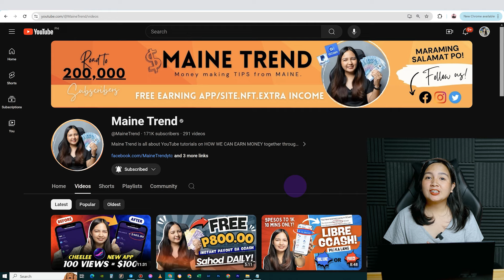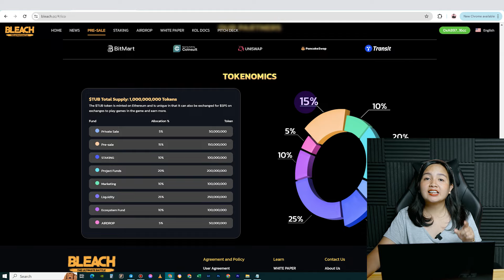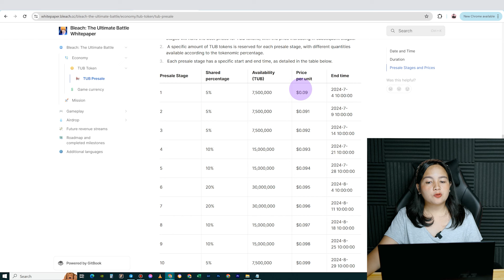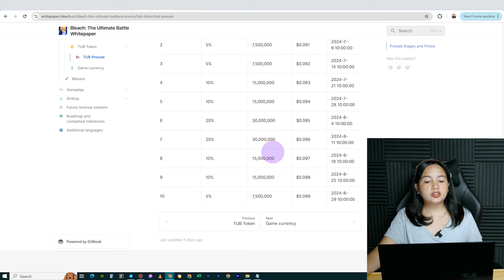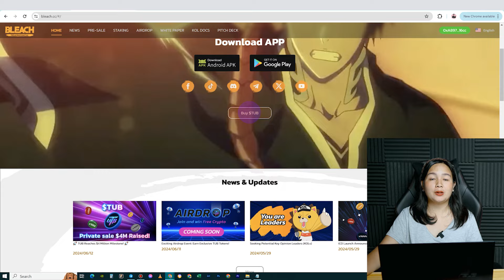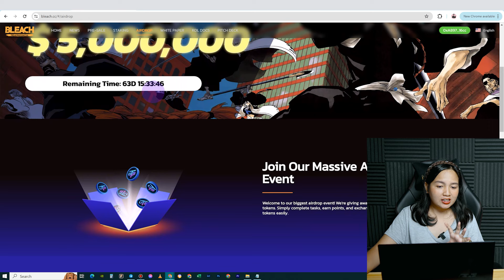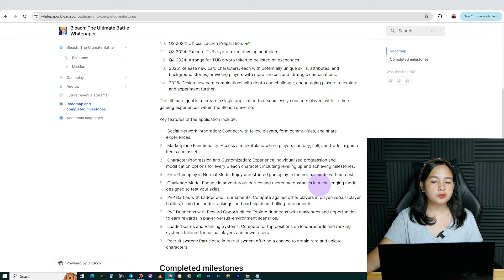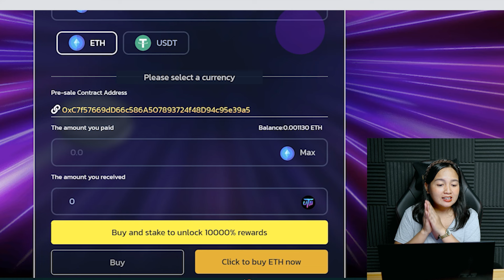EARN FREE P1,000: BLEACH ULTIMATE BATTLE $TUB PRESALE AND MASSIVE AIRDROP!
🔥Bleach The Ultimate Battle 🔥
📌Check the link and other prizes below👇🏻👇🏻

 📌 Winning rewards conditions:
 ✨The first 10 users who received 7 UR character cards will receive Winning Rewards as follows
 🥇First Price (1 person) iPhone 15 Pro max.
 🥈Second Price (2 person) iPad mini WiFi 64GB
- Space Gray.
🥉Third Price (3 person) OnePlus Nord N30 5G.
 🏅Fourth Price (4 person) Airpods 2nd Generation.

 📌Please Join Our Exclusive Bleach Group!
✔ Comment anything about the content at pipili po ako ng 2 winners ng P75.00 each every video!
✔  2 winners ng Random P50.00 pesos sa comment section kapag po nareplyan ko kayo ng "FREE GCASH GIVEAWAY TODAY"!

HAPPY EARNINGS 💝